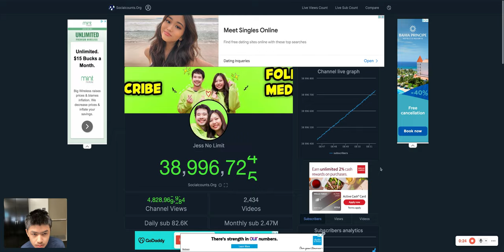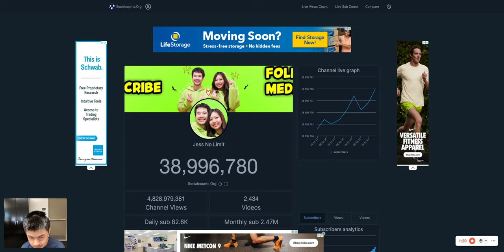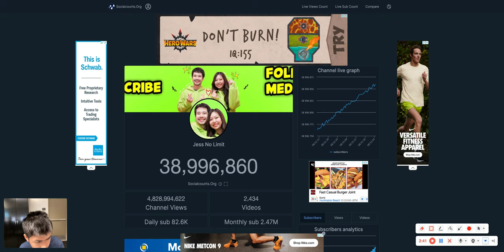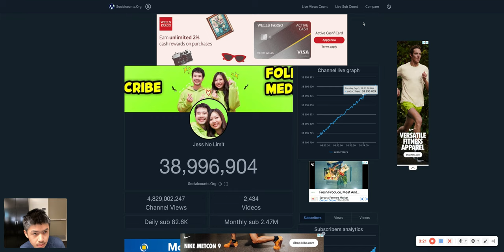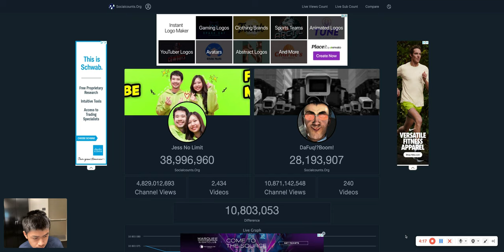Recording at School (Part 13)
Theres gonna be 4 new uploads today, even including this one too!